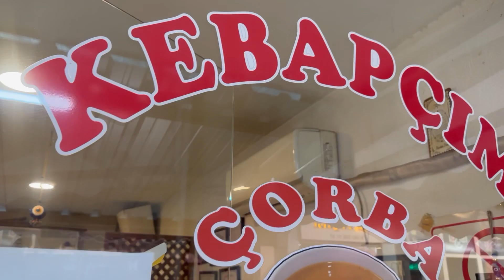Köyceğiz de kebapçım Sakın ıskalamayın